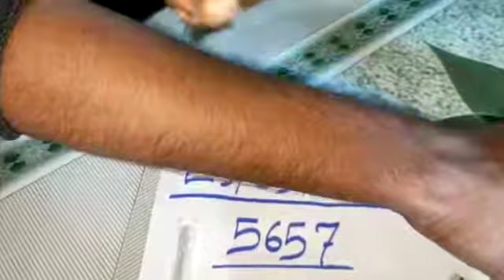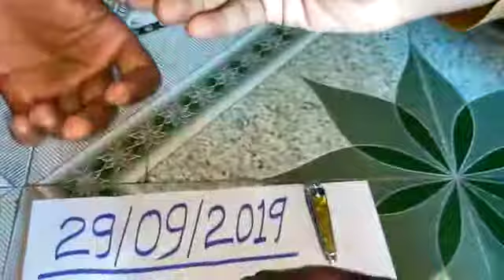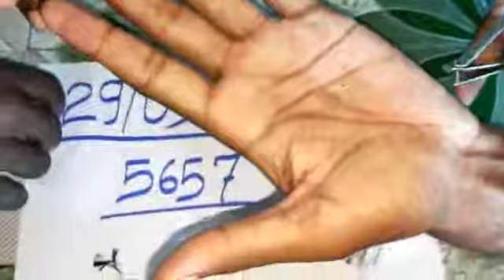Original sulemani hakik